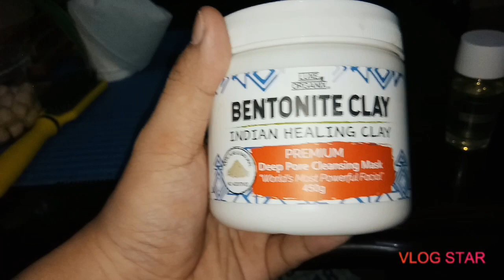MY NIGHT ROUTINE ! | First Vlog Ever